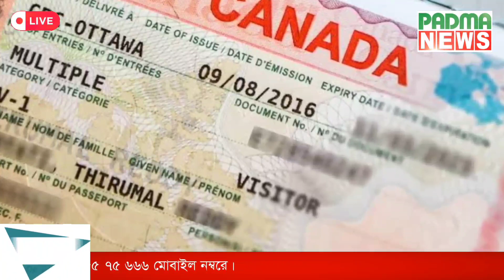আজ থেকে বাড়তি দামে বিদ্যুৎ, দুই মাসে বাড়লো তিন দফা | Padma News